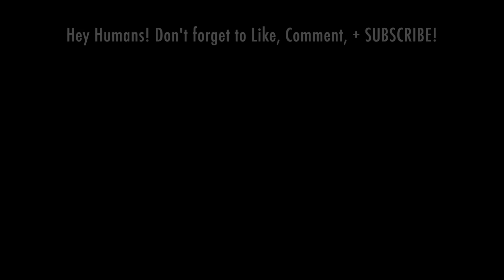GOOGLE IT with Synthia Kiss | Do Drag Queens _______?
FOLLOW SYNTHIA: @synthiakiss

Check out the different sponsorship tiers for awesome rewards :) THANK YOU TO Jessica Brazier (@JessRoseBrazier on Twitter) for being a BTeam Chairman and supporting my content!

*Please mark private if you do not want opened on camera*